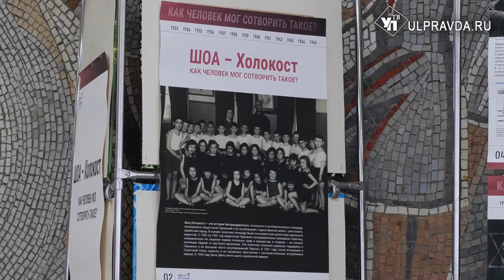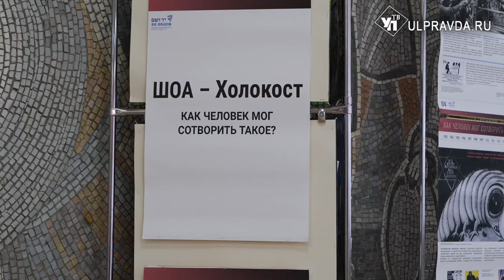В Ульяновске состоится концерт памяти жертв Холокоста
Страница, которую не вырвать из книги мировой истории. В память жертв Холокоста в Ульяновске проведут концерт. В программу под названием «Жёлтые звёзды» войдёт увертюра на еврейские темы Сергея Прокофьева,  вокализ для сопрано и оркестра Антона Шварца и симфониетта №1 на еврейские темы Мечислава Вайнберга.